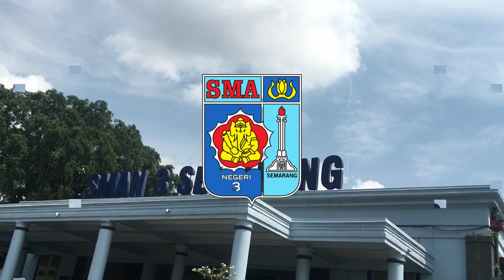UPACARA HUT SMA N 3 Semarang yang ke 145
Selamat Ulang Tahun SMA N 3 Semarang yang ke 145 SMAGA SPECTACULAR